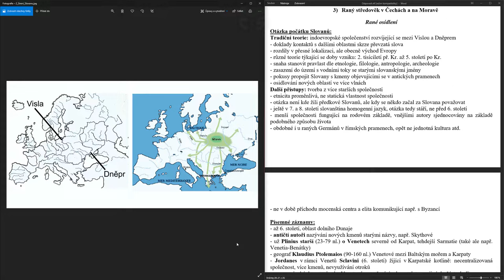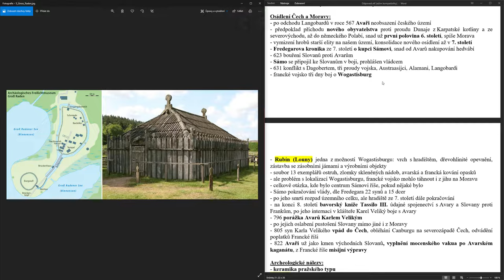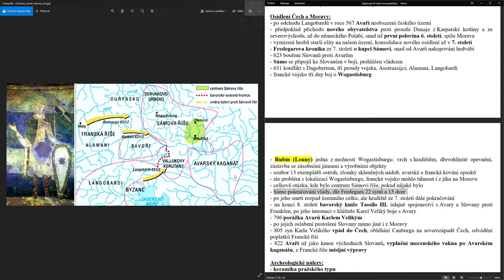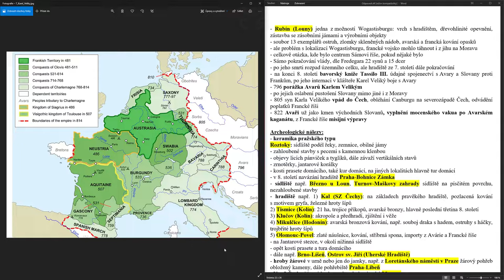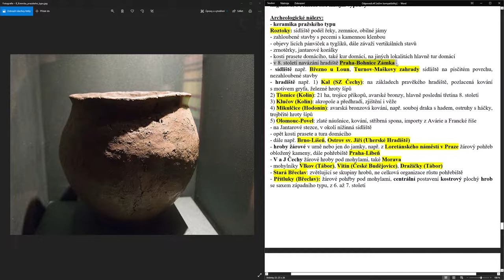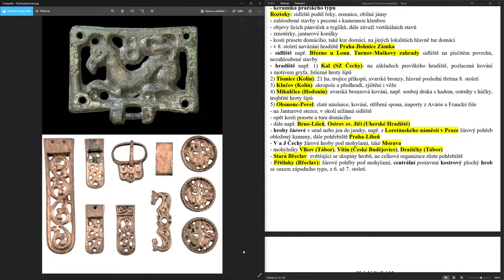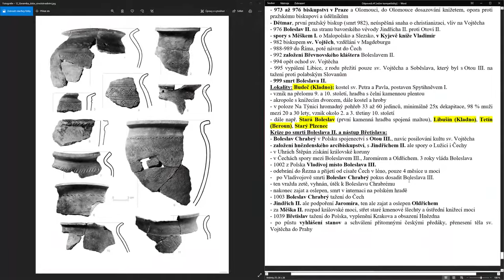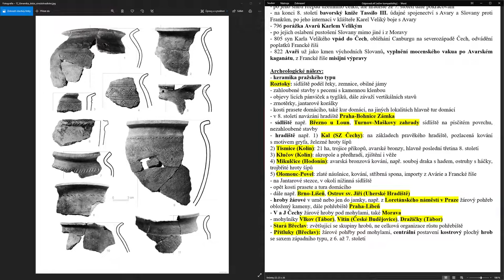Příchod Slovanů a Sámova Říše: Toulky dávnou historií Evropy #12 [I]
Zdroje:
1) Bednaříková, J. 2013: Stěhování národů a východ Evropy: Byzanc. Slované. Arabové. Praha. ISBN: 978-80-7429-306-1
2) Bláhová, M. - Frolík, J. - Profantová, N. 1999: Velké dějiny zemí Koruny české I. Praha. ISBN: 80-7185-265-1
3) Čtverák, V. - Lutovský, M. - Slabina, M. - Smejtek, L. 2003: Encyklopedie hradišť v Čechách. ISBN: 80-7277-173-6
4) Lutovský, M. 2001: Encyklopedie slovanské archeologie v Čechách, na Moravě a ve Slezsku. ISBN: 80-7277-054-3
5) Urbanczyk, P. (ed.) 2012: Neslované - o počátcích Slovanů. Praha. ISBN: 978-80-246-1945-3